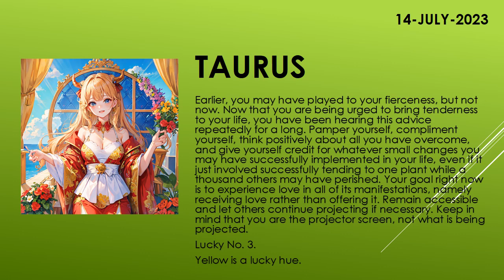Are you lucky today? | Today's Horoscope | 14th July 2023 | Daily Taurus Horoscope